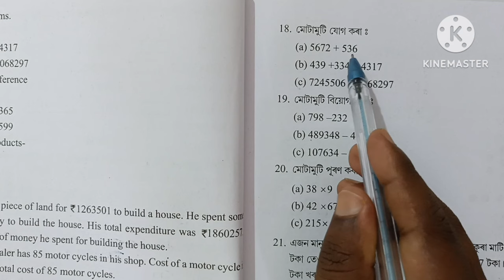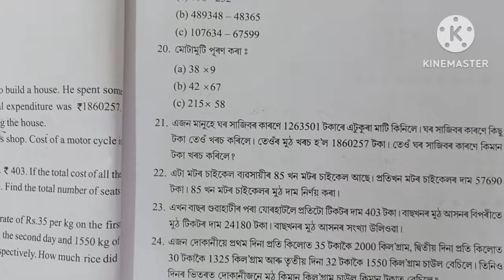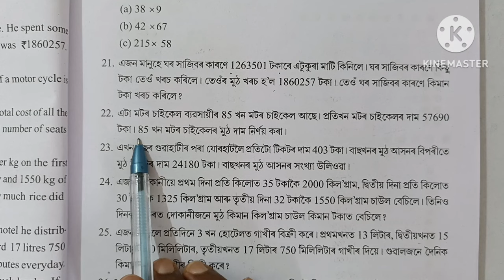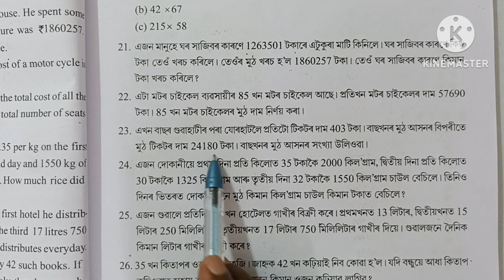Class 6 Maths Lesson 1, exercise 1D, Q no 18 to 26, Scert Assam, structure of numbers সংখ্যাৰ গঠন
তলত এইটো পাঠৰ আটাইবোৰ অনুশীলনীৰ লিংক দিয়া হৈছে। লিংকত হৈ আটাইবোৰ video চাব পৰিবা

Class 6 Maths Lesson 1 exercise 1 A, Question no All

Class 6 Maths chapter 1 exercise 1 D question no 18,19,20,21,22,23,24,25,26 Scert Assam structure of numbers Assamese and English medium
class vi maths lesson 1 Structure of numbers exercise 1 D